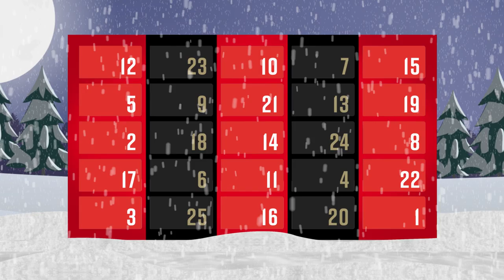JULIA'S HOUSE XMAS VISIT | Day 19 | Cherries Christmas Calendar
The AFC Bournemouth players and staff, led by Jeff Mostyn and Eddie Howe, make a special Christmas visit to Julia's House.